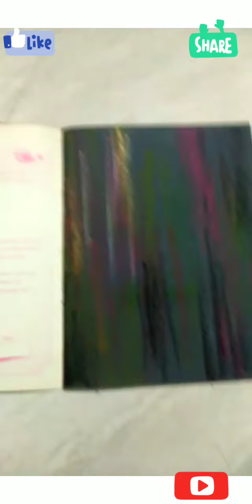Flowers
Oil Pastel